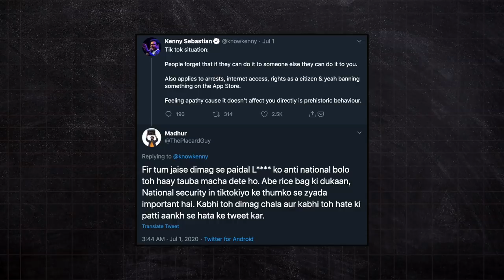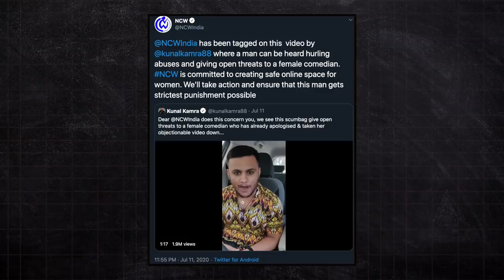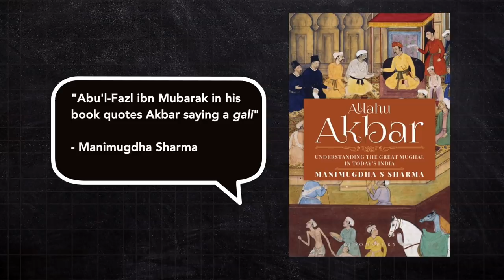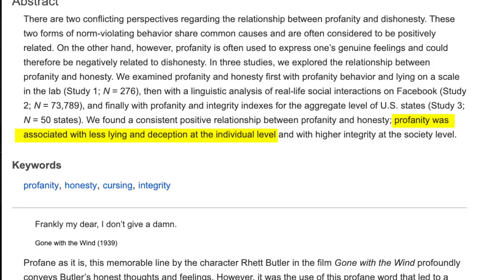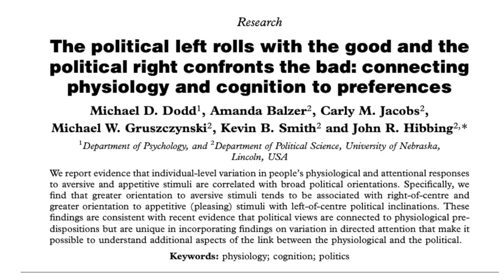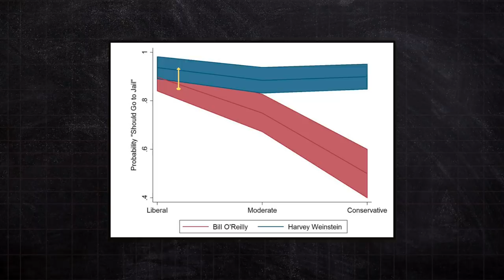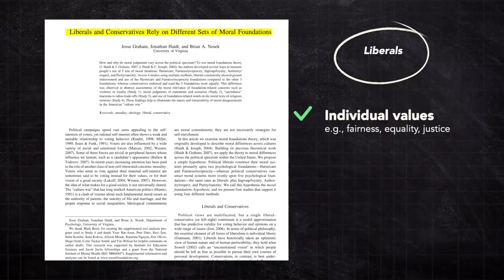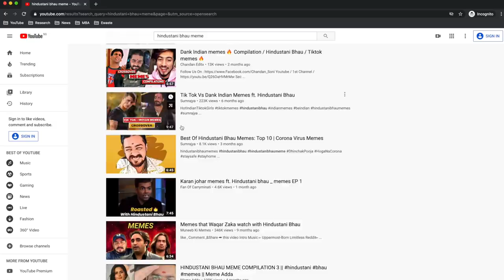How Social Media Fame is Related to Hatred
Recently, Shubham Mishra, a YouTuber was arrested by Gujarat police after using offensive words against a comedian. He is no exception, unfortunately. Many like him are using offensive, hate-laden commentary to gain fame over social media. What explains this disturbing trend?

0:00 Introduction
1:23 3 features
2:34 Part 1 - Swearing
4:40 Part 2 - RW political opinion
7:01 Part 3 - Threats
8:39 What can we do?

1. Swearing

2. RW political opinion

3. Threats